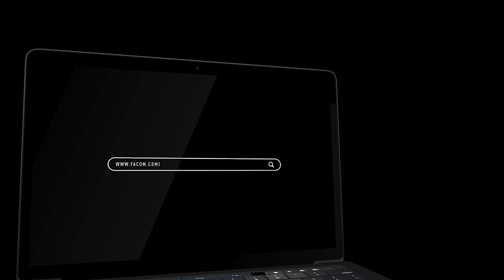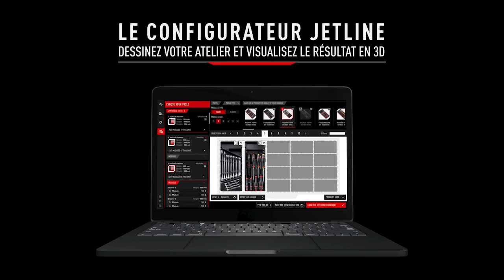Facom Jetline-System: concept (français)